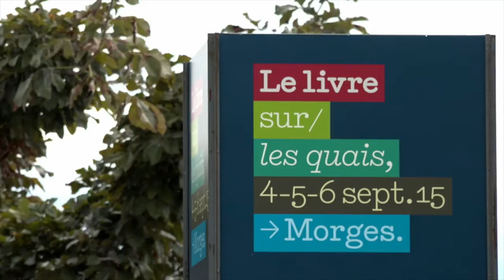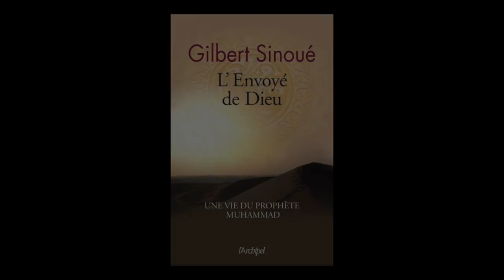Gilbert Sinoué, L'envoyé de Dieu - Le livre sur les quais, Morges 2015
Gilbert Sinoué présente "L'envoyé de Dieu" aux éditions L'Archipel, à l'occasion du Festival Le livre sur les quais, Morges 2015.